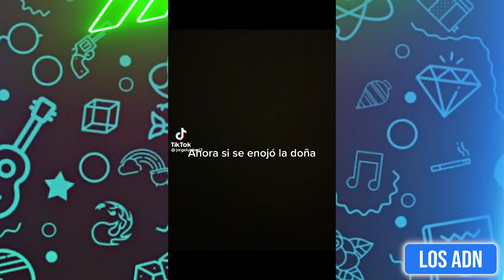ASÍ SON LAS MAMÁS M3XlCANAS 😂 (SI TE RIES PIERDES) | Los ADN